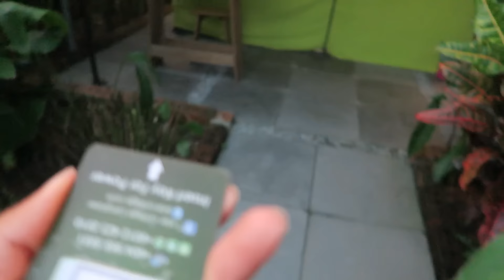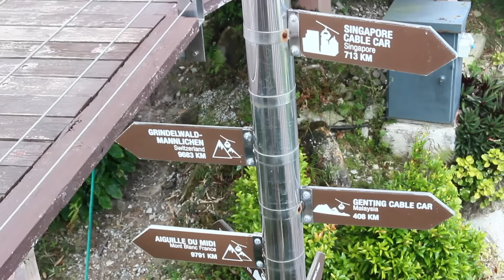Duschen in einem DIXI KLO! | Südostasien Trip | Vlog #97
In unserem heutigen Vlig aus Langkawi Malaysia zeigen wir euch, wie wir im T-star Cottage genächtigt haben und, wie sich Sofia überwinden musste in einem Dixi Klo zu duschen.

Damit ihr unser Abenteuer täglich begleiten könnt, wäre es super cool wenn ihr euch unsere Instagram Accounts näher anschaut :)

Mein Equipment:
Kamera:
Objektiv für statische Aufnahmen:
Schnittprogramm:
Final Cut Pro X Apple Store
Licht: